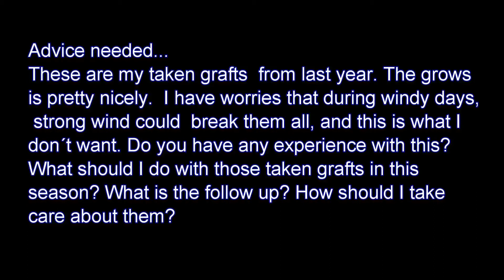my taken grafts ( prune it a little bit or leave it as it is)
These are my taken grafts  from last year. The grows is pretty nicely.  I have worries that during windy days, strong wind could  break them all, and this is what I don´t want. Do you have any experience with this? What should I do with those taken grafts in this season? What is the follow up? How should I take care about them?
Please advice if you have experience with it. Thank you